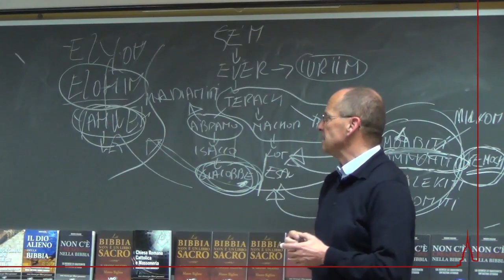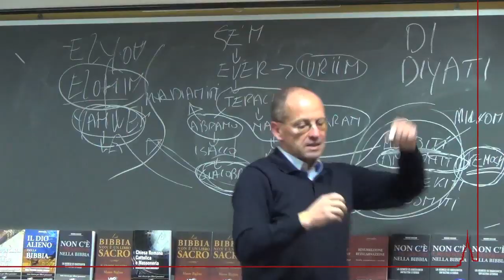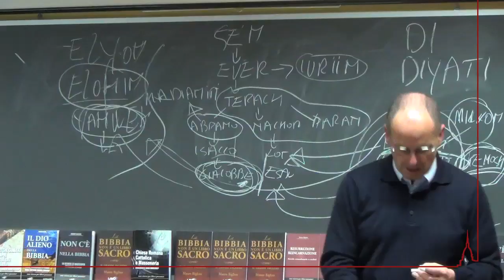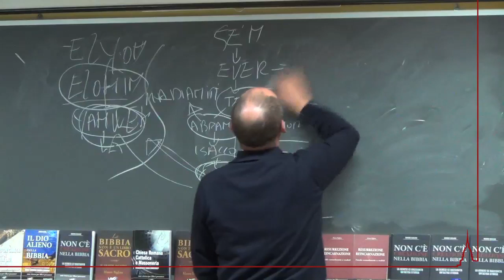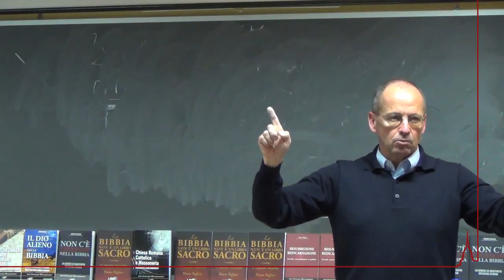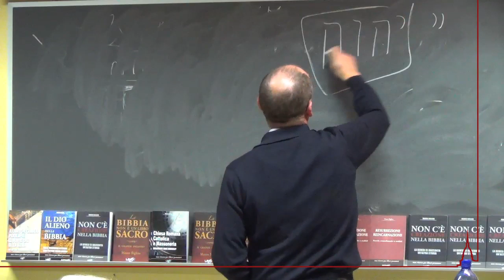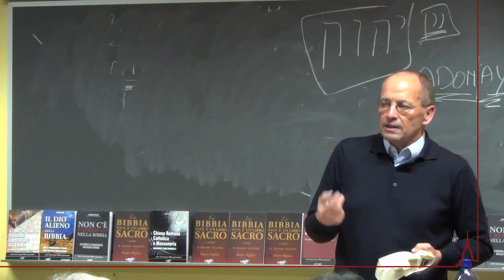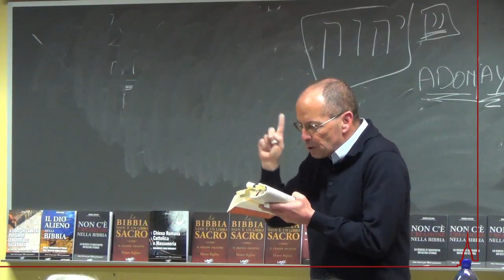Mauro Biglino 27 febbraio 2014 Torino 6di11